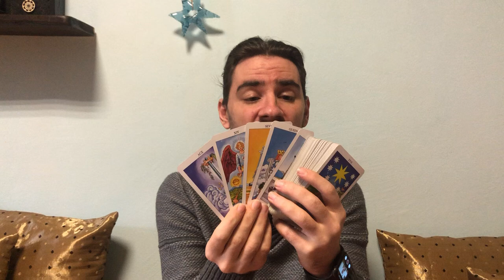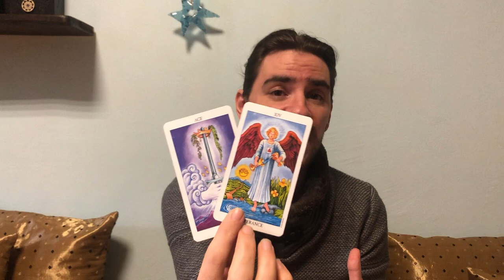LIBRA! NOVEMBER 30- DECEMBER 6 2020 Weekly Tarot Reading